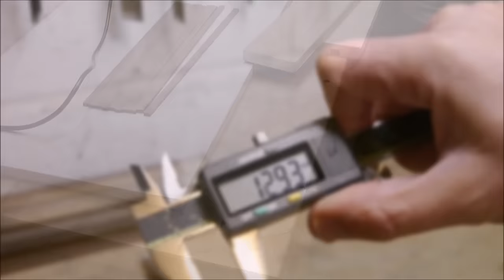(My way to) The construction of a Shoji style hanging lamp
A fast forward video of the process of constructing a Shoji style hanging lamp.